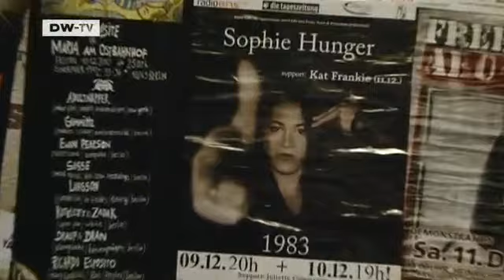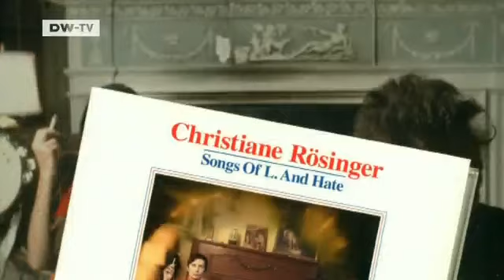Winter Blues - Two Women Make Melancholy Music | Arts.21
Christiane Rösinger says she wanted her new album Songs of L. and Hate to be the saddest record of all time . And singer Sophie Hunger admits she's almost always in a bad mood. The two musicians are products of different generations - one hails from Berlin's 1980s indie scene, the other is one of Switzerland's best-known folk-pop-blues singers.However, both have a loyal following and create melancholy music to match the winter blues.